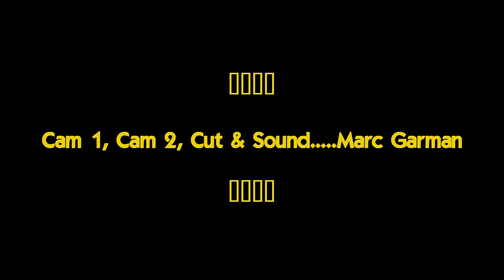Inquisitions--Paul Riofski of Dignity SF